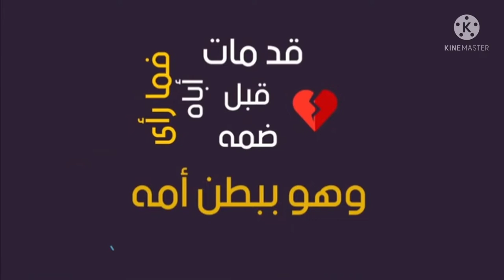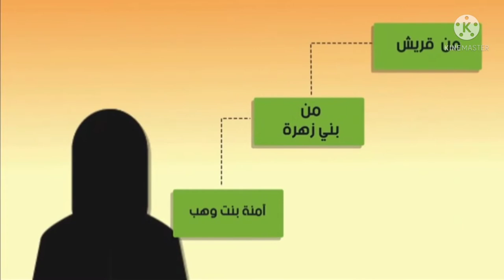Most beautiful 2021 Arabic song by mohammed Shuaib and mohammed Anas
Arabic nasheed by mohammed shuaib and mohammed anas
Arabic 2021 song